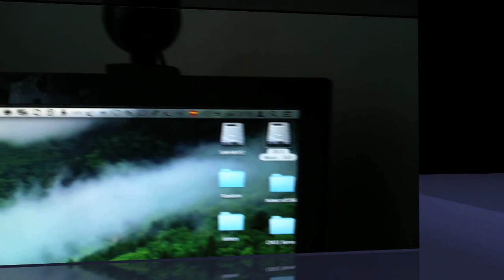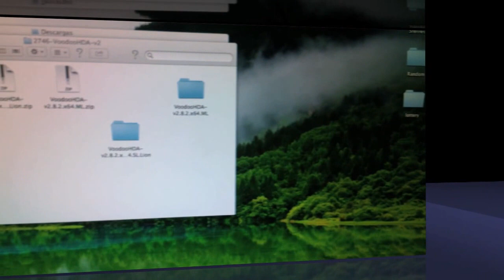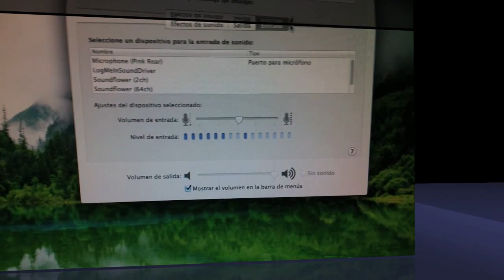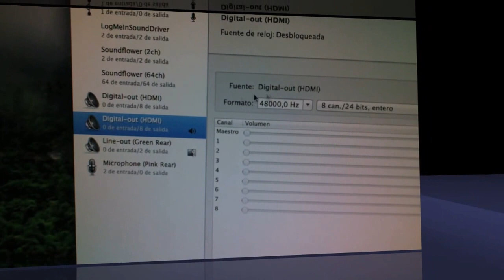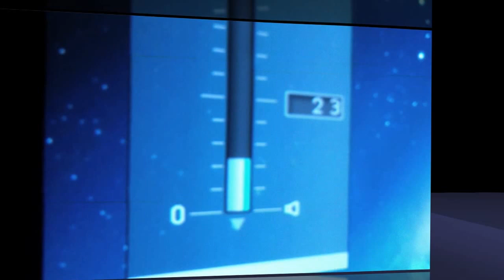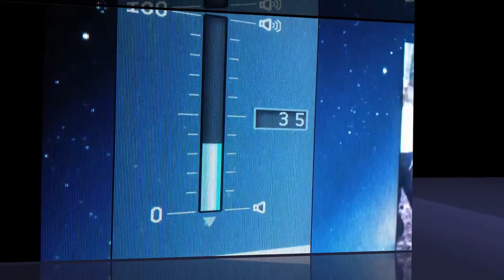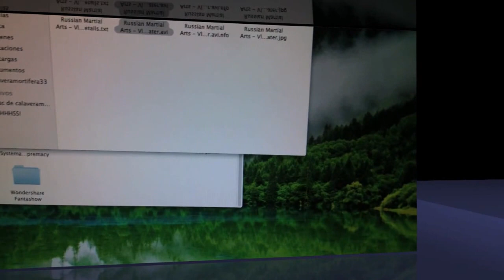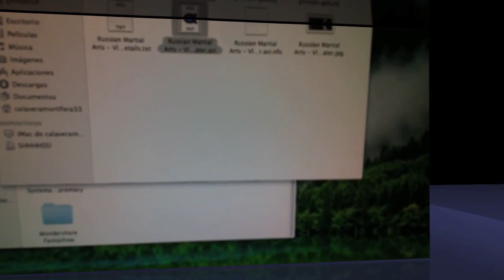Activar la salida de audio mediante HDMI en un hackintosh ML 10.8.2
Pequeño tutorial de como activar la salida de Audio mediante HDMI  a la television desde su hackintosh

Aclarar que este procedimiento esta hecho  en mi propio hackintosh que tiene la versión 10.8.2 de Mountain Lion  y también lo he probado en otro PC que tengo con iAtkos L2 y la verdad funciona bastante bien  pero como os digo en hackintosh lo que va bien para uno a otro no le va de todas maneras si lo hacen como lo digo en el video no tendran problemas espero les sirva  si quieren dar un gracias bien y si no igual espero que les guste y les sirva . Seria bueno que tuvieran instalado Voodoo por que ahí funciona mejor HDA Kext  Un saludo .Adiós

este es el likn para el activador)